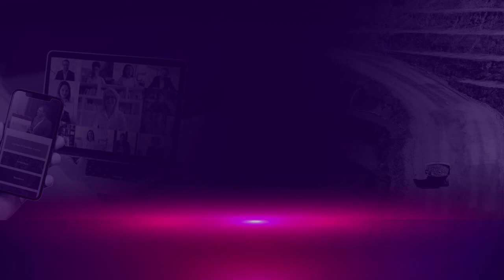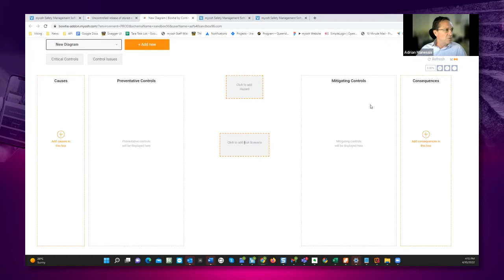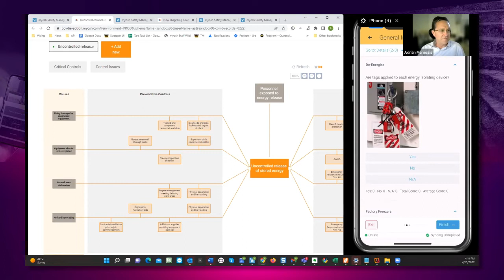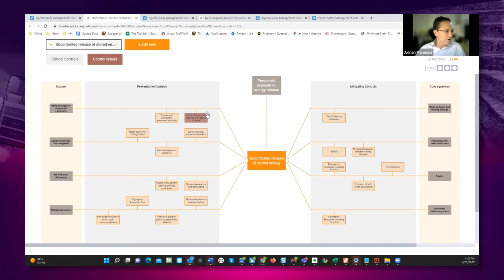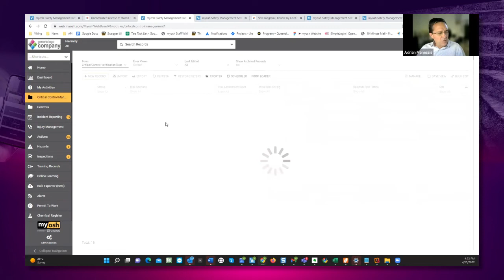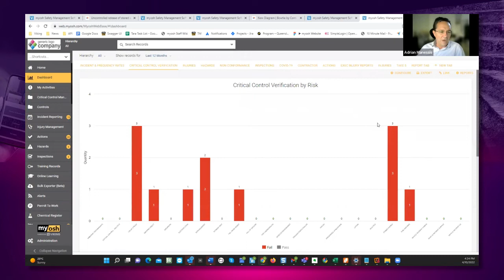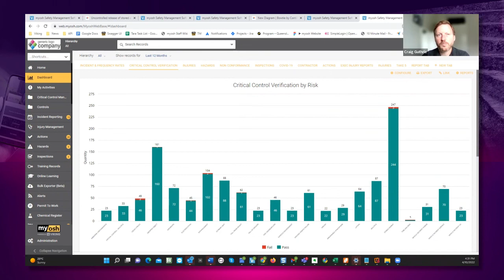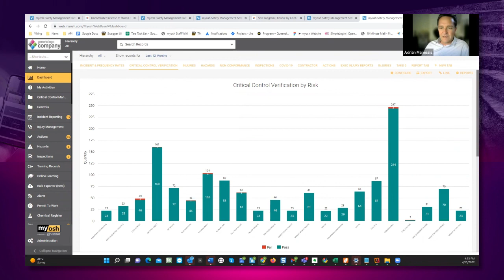Future of Mining 365 Interview - Critical Control Management & The Digital Bowtie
Craig Guthrie, Editor, Mining Magazine interview myosh Director, Adrian Manessis.  Adrian discusses how organisations can reduce incidents with a Control Management framework that integrates with everyday work processes.